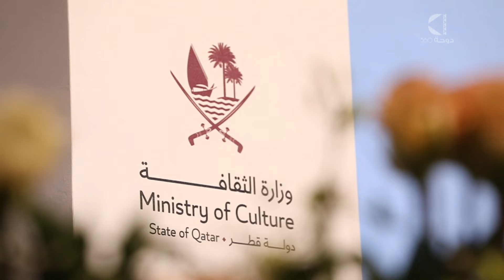كلمة سعادة الدكتور محمد عبدالرحيم كافود عن الأمسية الشعرية ضمن فعاليات موسم الندوات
سعادة الدكتور محمد عبدالرحيم كافود:
 بداية موافقة لمزيد من الندوات، واستمتعنا في الحضور للاستماع إلى باقات من الشعر العربي.